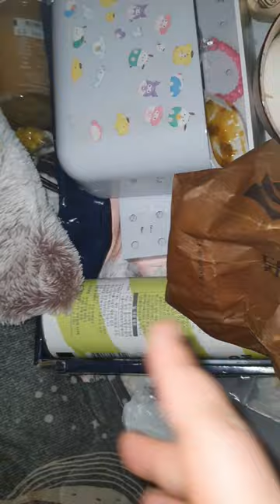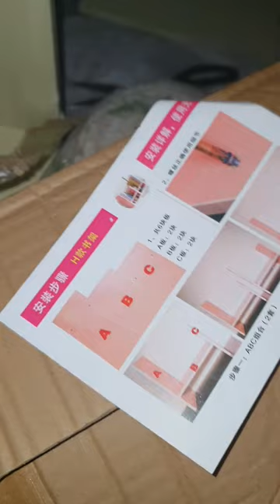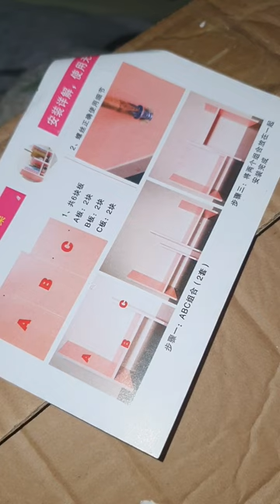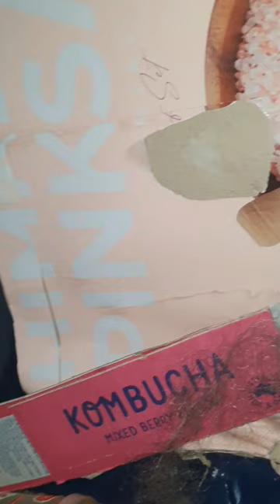쿠팡 이벤트로 공짜로 정리함 얻어서 오늘 왔길래 바로 조립해 버렸어요 완전 만족 핵 이득 ♡